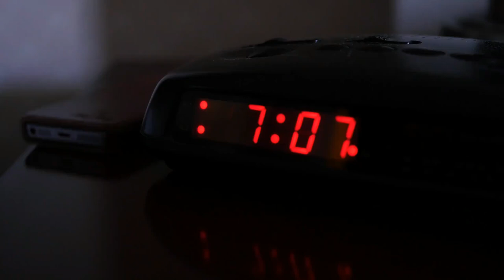5 Simple Ways to Sleep Better Tonight ! Isabella Hawke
Isabella Hawke shares 5 simple ways to help you sleep better tonight. Say goodbye to restless nights and hello to deep, rejuvenating sleep!
Having trouble sleeping? Isabella Hawke shares 5 simple ways to help you sleep better tonight. Say goodbye to sleepless nights with these easy tips!Isabella Hawke shares 5 simple ways to sleep better tonight! If you're struggling with sleep, these tips will help you get the rest you need.Having trouble sleeping? Isabella Hawke shares 5 simple ways to help you sleep better tonight! Say goodbye to tossing and turning with these easy tips.Isabella Hawke shares 5 simple ways to help you sleep better tonight. These easy tips will have you feeling rested and rejuvenated in no time!5 Simple Ways to Sleep Better Tonight ! Isabella HawkeStruggling to get a good night's sleep?